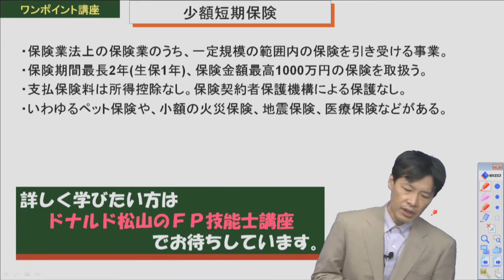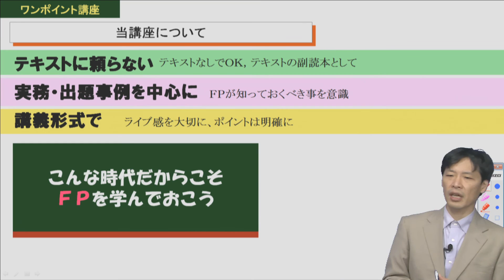ドナルド松山のFP技能士ワンポイント講座 少額短期保険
月額980円！　ドナルド松山のFP２級３級技能士講座

・保険業法上の保険業のうち、一定規模の範囲内の保険を引き受ける事業。
・保険期間最長2年(生保1年)、保険金額最高1000万円の保険を取扱う。
・支払保険料は所得控除なし。保険契約者保護機構による保護なし。
・いわゆるペット保険や、小額の火災保険、地震保険、医療保険などがある。

【講師　ドナルド松山　プロフィール】
独立系ファイナンシャルプランナーとして、ライフプランニング、キャリアプランニングのコンサルティングを行う一方、講師として、大学をはじめ各種教育機関で10数年にわたりFPを中心に講義活動をしている。

またシステムエンジニアとしての経験を生かした会計、ITコンサルタントとしても活躍している。ドナルド松山とは、俳優としての芸名であり、ユニークなパーソナリティが人気を呼んでいる。

主な講義分野はＦＰを中心に、証券外務員、簿記会計、ITパスポート、MOS(マイクロソフトオフィススペシャリスト)、国内旅行取扱主任者等、多岐にわたる。

生活設計に必要なファイナンシャルプラニングを学びたい初学者から、初級資格のFP技能士3級、そしてステップアップして2級資格を目指したい方のための総合講座